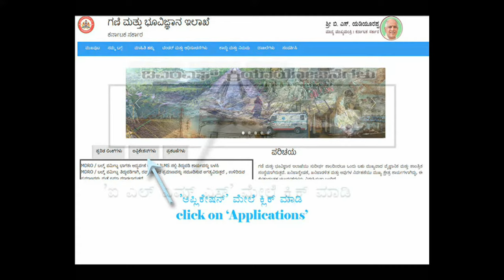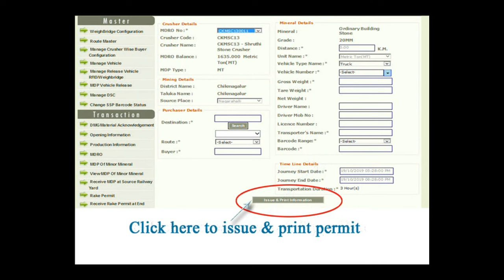Mines & Geology E-Permit | Reference video | ILMS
Hello firends,

Refer this video for your knowledge to generate e-permit of mines and geology department. Kindly use your leagal credentials given from concerned department.

Thank you for showing interest on our channel to see the latest updates and entertainment shows. Your support is much valuable to move onto the further developments in future aspects.